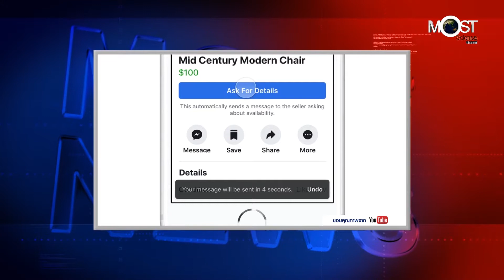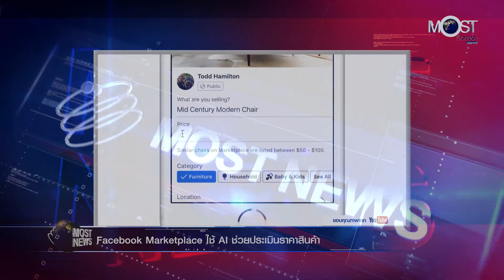Facebook Marketplace ใช้ AI ช่วยประเมินราคาสินค้า